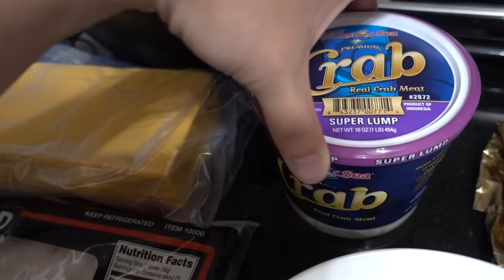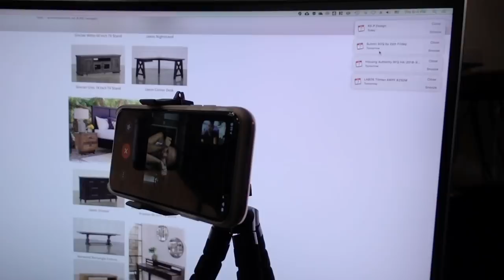Touching Base With My Families On Facetime!!!!! | Minnie's VLOG 479